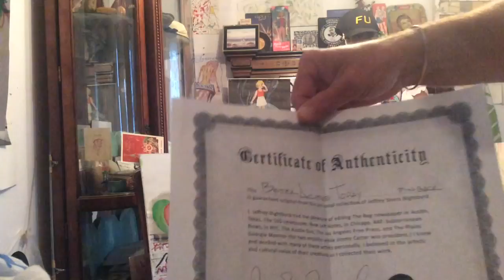Fukushima news; SAN ONOFRE waste, NOT on the FUcking beach, the blanch solution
, Kevin D. Blanch Activist with solutions, The Post Ignorance project,, opposition to the still ongoing Manhattan Project,, Ship it to a consenting Place Shoot all of it in to Space;;" better Active today than Radioactive tomorrow, " 2.0 ,, tomorow is today,
The Robin Hood Party1 second ago
SAN ONOFRE waste, "NOT on the FU*%#+¥ Beach";; Kevin D. Blanch February 12 2013, San Clemente California, at the packed house hearing Kevin D. Blanch was kicked out of before he even spook,,